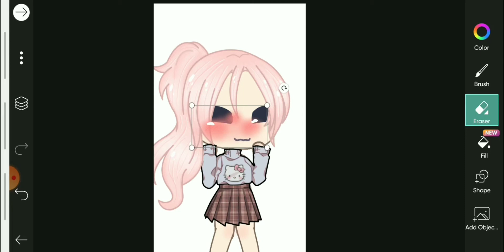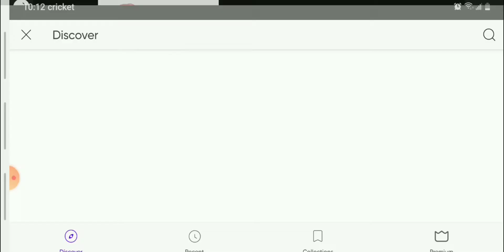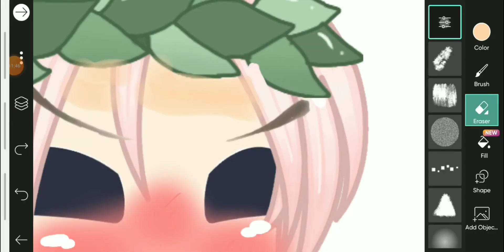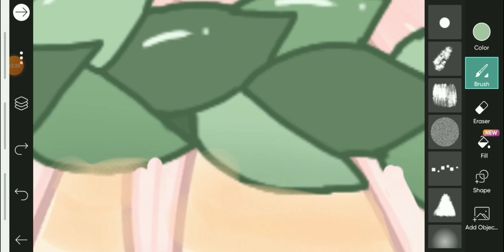The one girl that thinks Kawaii Cute 》Pics Art 《 ( Read des pls plz )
DON'T TAKE THIS SERIOUSLY ITS A JOKE A VIDEO FOR CONTENT PLEASE. PicsArt.